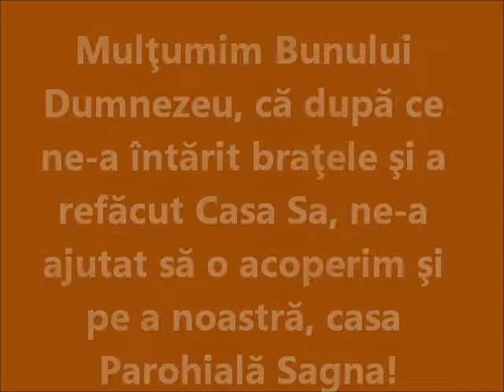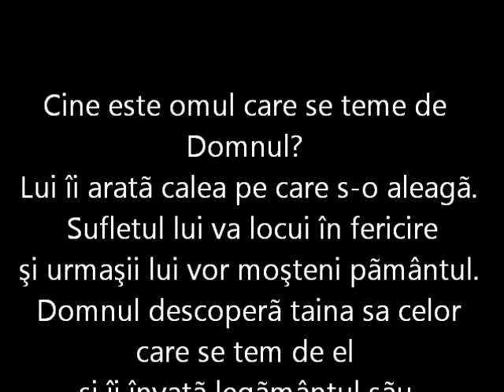parohia Sagna refacere acoperis casa parohiala